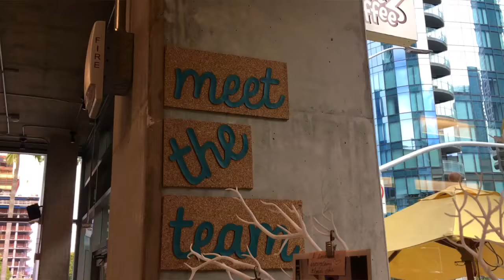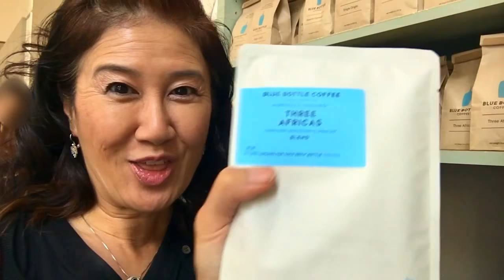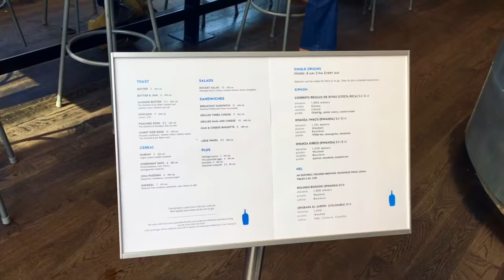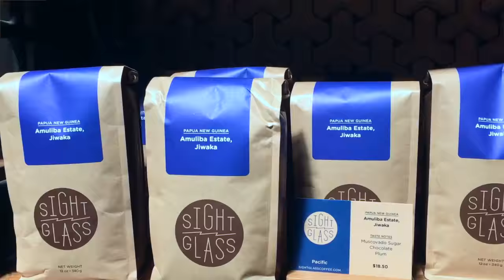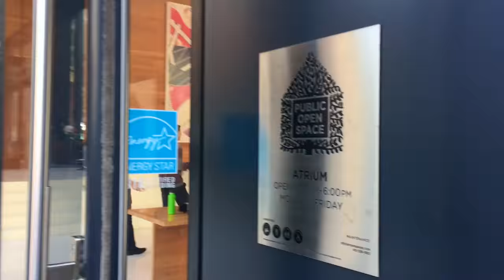Best Of San Francisco: Most Popular Craft Coffee (By Reputation & Accessibility)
First, sorry about the wonky audio this week! Hopefully fixed for the next video.

While Seattle is celebrated as the coffee capital of the US, San Francisco is not far behind with it's infinitely cooler underground scene (JK!). There are way too many awesome third wave (or craft) coffee shops with innovative processing/roasting/brewing techniques  and is definitely a must try when in the city. This not-definitive list introduces 5 of the most popular coffee shops by reputation and accessibility (has enough locations that you can get to it from most parts of San Francisco). We'll need to do a separate video later with the "best" coffees -- or likely a video series there's so many of them...